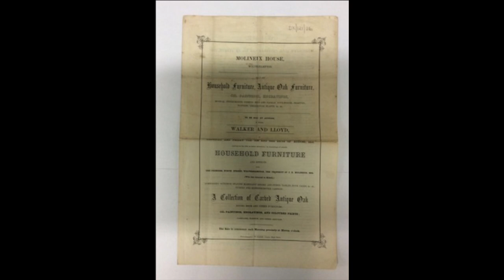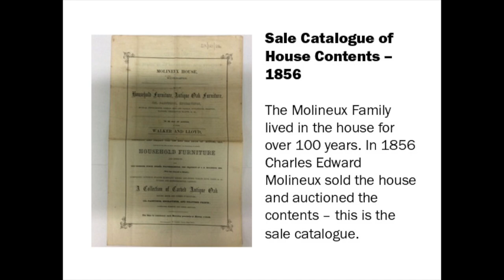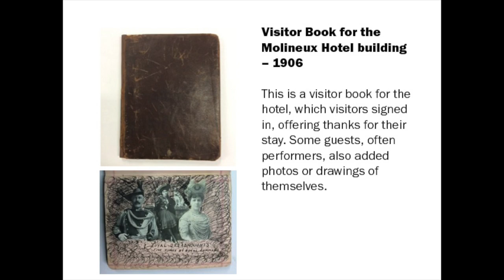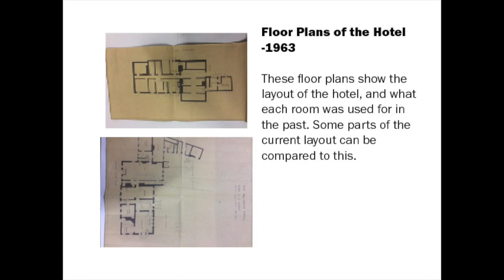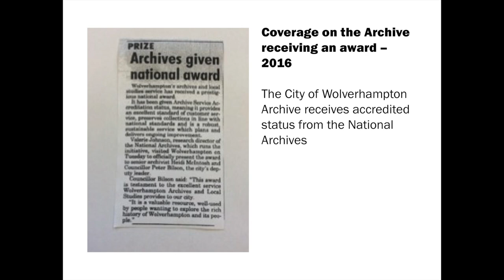Who Lived in a House like this? 300 Years of the Molineux Hotel Building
This display is to celebrate the 300 years since the original part of this building was built. It illustrates the varied history of this building; as a home, a hotel, a venue for public events, and now the City Archive.

Although the Molineux name is largely associated with the football club, its origins in Wolverhampton are due to the Molineux family. Benjamin Molineux, an ironmonger and banker was the first Molineux to reside here, and the building was passed down several generations of the family. The family lived in the house for over 100 years, until it was sold on and used by later owners for a selection of other purposes.

These documents from Wolverhampton City Archives tell a story of the building, from its beginnings as a family home, to its current use.